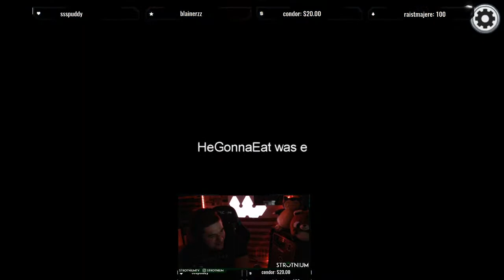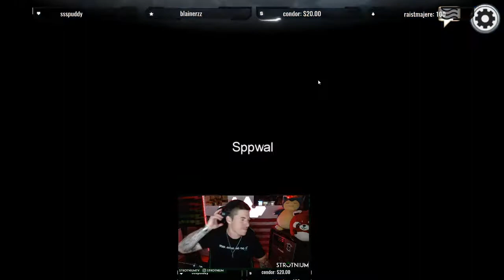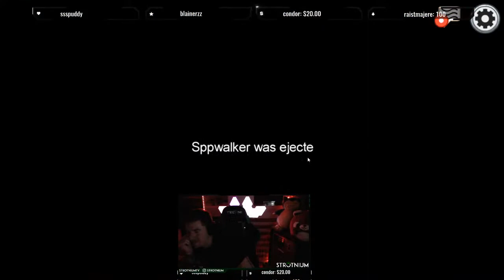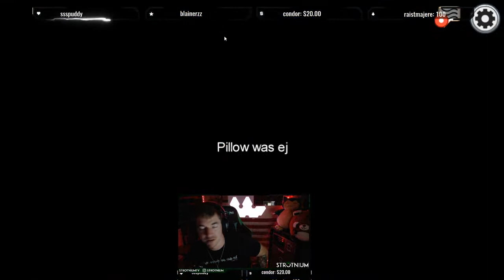Sus Sus Sus Sus Sus Sus Sus Sus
I'm Waiting on Halo infinite.  Currently playing Call of Duty Warzone and Rogue Company

Bio:
31 years old.
Active Duty Army. 🇺🇸
No I'm not a recruiter.
Yes I am a ranger 2/75
Yes I am a green beret
Yes, I'll answer most of your questions

🎱SUPPORT AND BECOME A LEGEND!!
😉Donations are not necessary but are most appreciated and make the stream possible. Use the link below to streamline your support with an onscreen alert and all donations are NON-refundable.

All donations go to improving the overall experience, the stream and my goal to be a full time entertainer